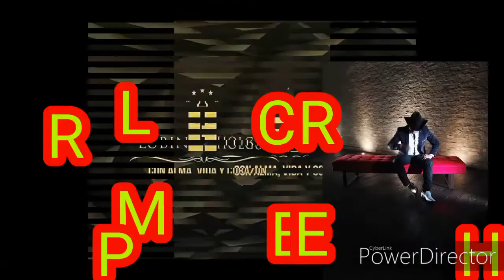MIL REPROCHES - Lubin Holguin | Video Lyric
Esta canción es una historia basada en casos de la vida real.
A CUANTOS LES SUCEDE ESTO EN SU VIDA Repórtense opinen con confianza recibo criticas, de todas ellas aprendo cada día mil gracias.